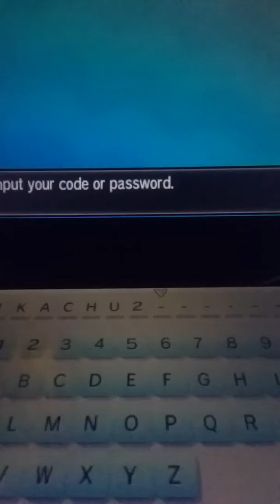Pokemon Sun & Moon-Ash's Pikachu (Hoenn Cap) event!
Week 2 is here to collect all of Ash's Pikachu with all the hats he's worn over the years! Like I said in the video, this is personally one of my favorite hats when Ash and Pikachu went to on his adventures through Hoenn and Kanto Battle Frontier! That explains why there is a long wait as I am admiring this Pikachu. To get him enter this code as shown in the video PIKACHU20 like in the first video. HOWEVER BE WARNED: there will be more  distributions of Ash's Pikachu with all his hats from each region, including Alola! The code can only be redeemed once per save file, so each player can only obtain one of the six different hats.

For more information click these links down here! Until next time, pick your favorite! Gotta Catch 'em All

Also, make sure to click on that bell button so you can be notified when a video goes up! I appreciate the support!